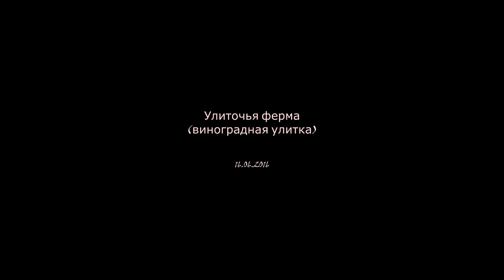Улиточья ферма, виноградная улитка